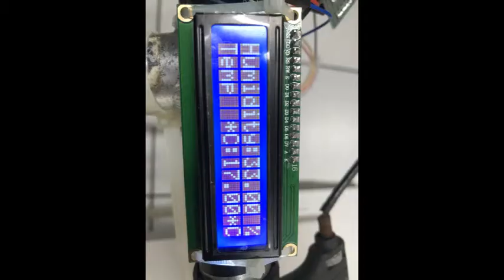1-107-03-佳作-011_電機與電子群_國立澎湖高級海事水產職業學校_多功能自行車偵測系統